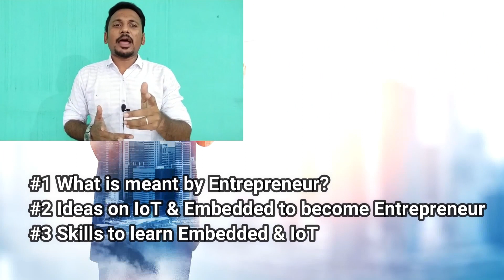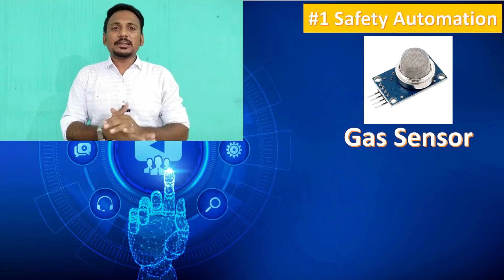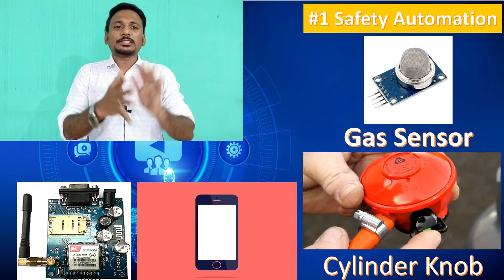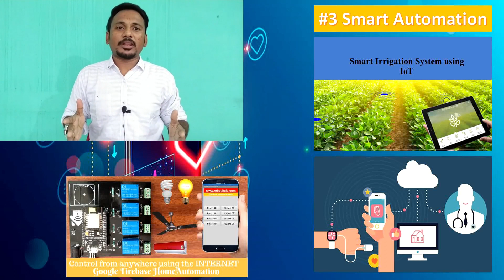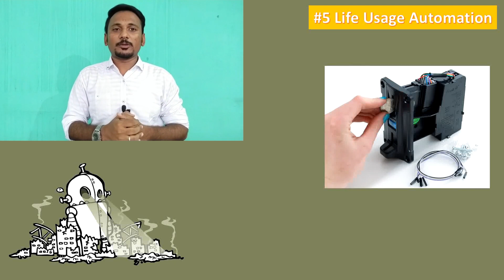Become an Entrepreneur by Developing Product using IoT & Embedded in Tamil |Final Year Project Ideas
This video helps you to give idea to develop a product using IoT and Embedded Concepts. You can use of this video to get an idea to become an Entrepreneur by using IoT and Embedded Skills. I hope you like this video. Cheers! Thanks.

How to become an Entrepreneur using IoT & Embedded skills?
How to start a business using Embedded skills?
Final year project ideas on IoT & Embedded
Skills needed to become a Embedded Developer
Final year project ideas and Tips on IoT & Embedded
How to run a business in profit using Embedded skills?
IoT Project Tips and Ideas in Tamil
Embedded Project Ideas
Arduino Project Ideas in Tamil
Raspberry Pi project ideas in Tamil
NodeMCU project ideas in Tamil

#1 What is meant by Entrepreneur?
#2 Ideas to become Entrepreneur using IoT & Embedded Skills
#3 Needed Skills for IoT & Embedded Skills